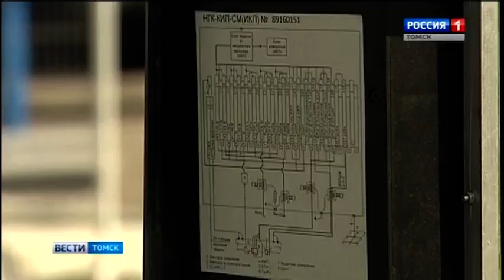Фестиваль профессионального мастерcтва - Вести Томск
Фестиваль профессионального мастерcтва "Газпром трансгаз Томска" вновь собрал на конкурсных площадках сотрудников администрации и всех филиалов компании. На этот раз свое мастерство показали более 340 человек- это рекордное количество участников. В Томск приехали те, кто успешно прошел конкурсный отбор в своем филиале.  Лучших определяли руководители компании, отделов и служб по 18 профессиям.

Присоединяйся!